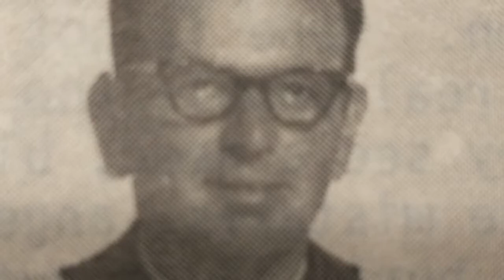Declaration of Transition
Narrated by Pastor Eric Luedtke, organ music from Mark Hedman, this video features words from past leaders of Hope Lutheran Church documenting a brief history of the congregation and a hopeful message as the congregation gathered for worship for the last time on Sunday, December 27, 2020.